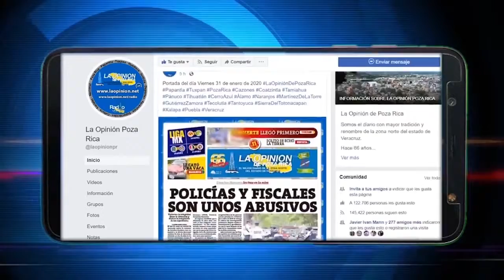Con llantas viejas construyen muelle para la Regata 2021